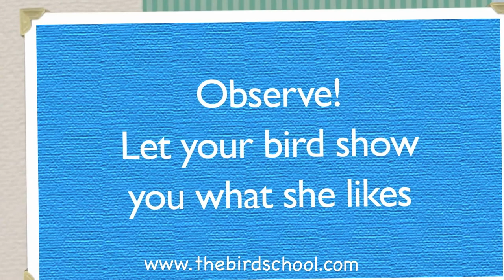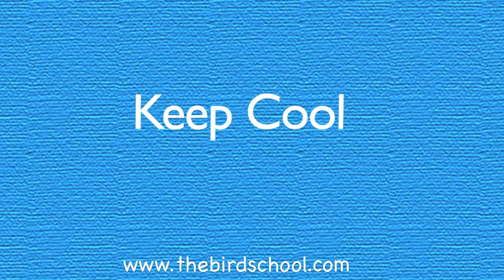Parrot Training & Taming Tipps With Lailah the Handicapped Greenwing Macaw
Lailah is a handicapped Greenwing macaw that came to live with me at the beginning of the year. This video shows the improvement in tameness with her.

Become a member to receive all of my books and access to my advice forum